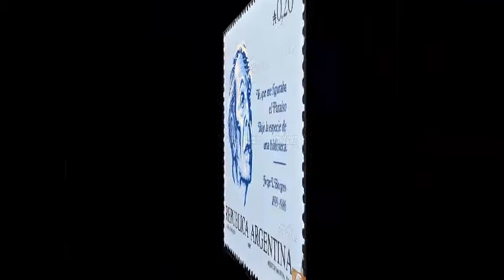Lorge Luis BORGES- Worl Music and Translation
his own woice